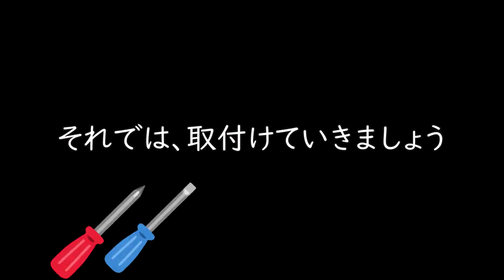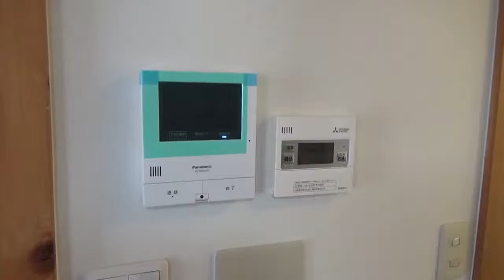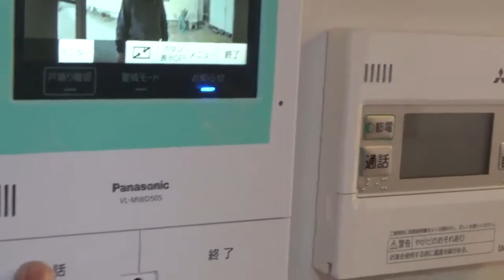【インターフォン】訪問販売・飛び込み業者の撃退ツール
今回は防犯のツールとしても使える、インターフォンの交換動画になります。最近、訪問販売や飛び込み業者の話をよく耳にすることが多くなりました。最近のインターフォンは録画機能はもちろん、声を変える（男性のボイス）機能や防犯カメラと連動できる機能など、様々な機能が付いています。もしもの時に役立つので、検討の際の参考になればと思います。